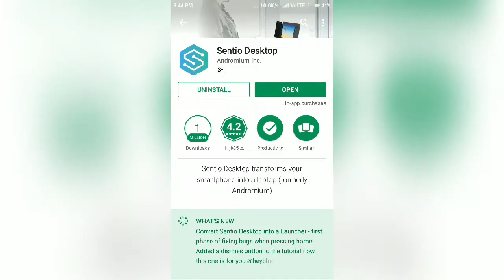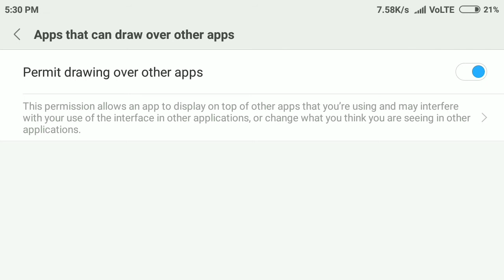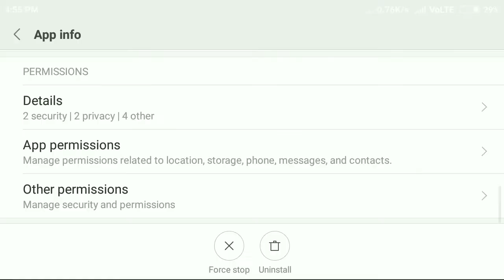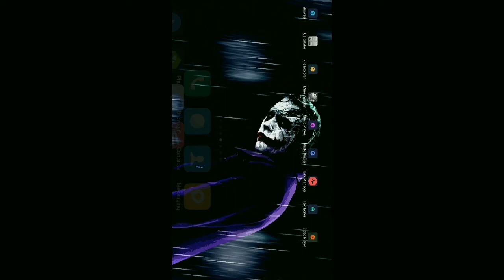[Hindi] How to change android phone into laptop without root !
Hi everyone! Today I am going to tell u How to change android phone into laptop without root!! This video will help you convert ur android smartphone into a laptop widout window file!! This simple app will make ur work easy within no time...